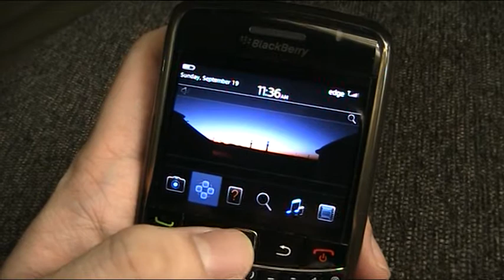ReOS 6 Non Touch